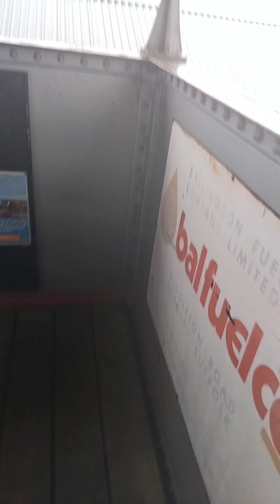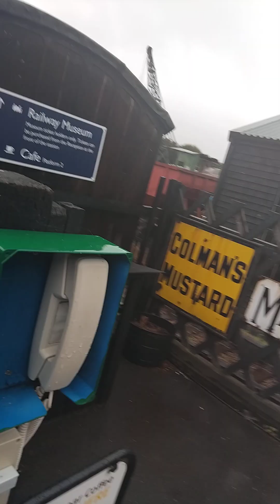Day out With Thomas 2024 (Reupload )